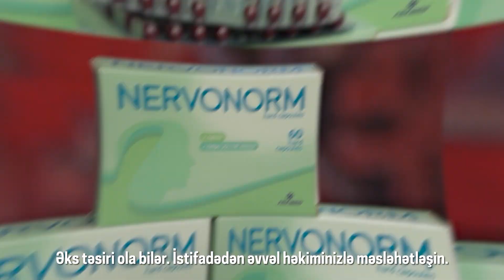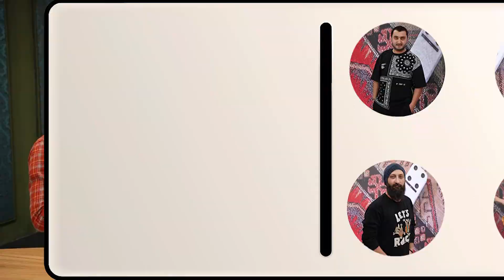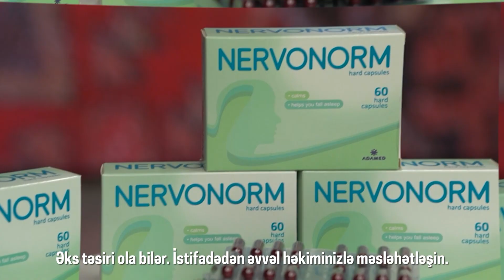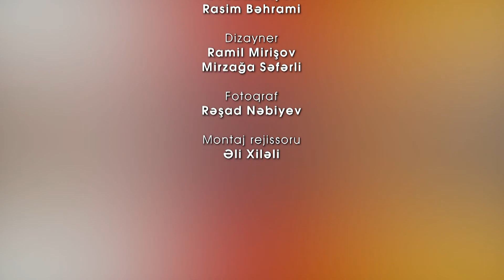Dördün Ağı (28.02.2022)